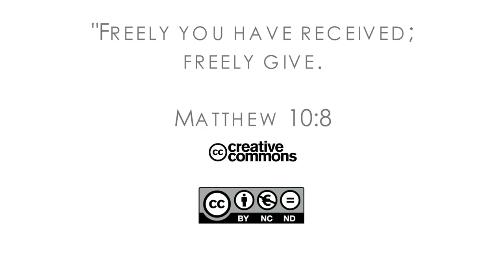16Q04 / 05-01 The Book of Job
Let the Day Perish